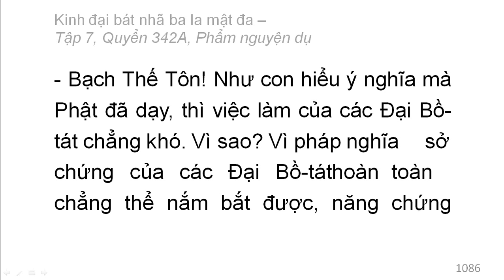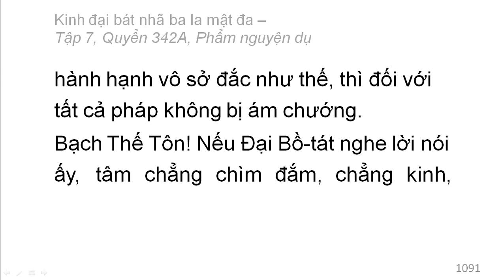Quyển 342A: Kinh đại bát nhã ba la mật đa - Phẩm nguyện dụ (rất hay) (342/600) (6)